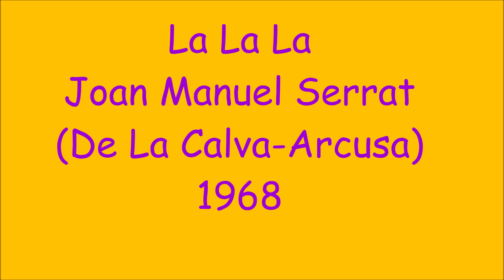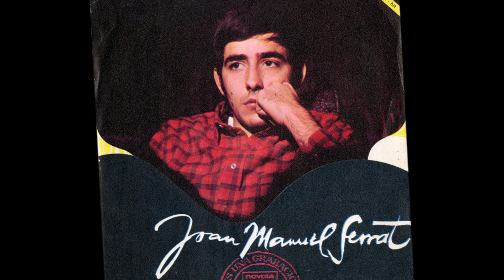La La La - Joan Manuel Serrat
De La Calva - Arcusa 1968